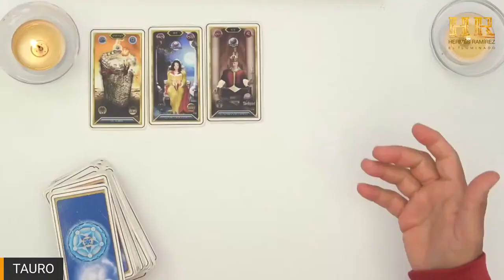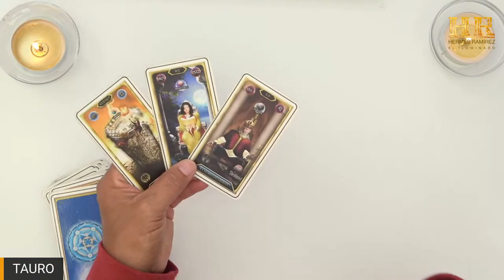TAURO: DECÍA QUE TE AMABA TODO ERA MENTIRA, DESCUBRIRÁS TODAS SUS MENTIRAS # 3214 BEIGE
Presentador de Televisión, Maestros del Tarot y Numerología

Venezolano, residenciado en los EEUU. En el mundo espiritual tengo más de 44 años,  presentador de Televisión de programas astrológicos. He realizado más de 50 programas de predicciones a nivel nacional e internacional y 30 especiales de predicciones del año,  Durante mi carrera profesional; he tenido la oportunidad de realizar más de 20000 programas diarios de televisión, entre ellos; programas astrológicos y psíquicos a través de la numerología y el tarot.
A nivel internacional he sido invitado a programas en:  EEUU, Colombia, Panamá, México, España, República Dominicana, Ecuador, Argentina, Aruba, Curacao.

Certificado con el 1er Venezolano psíquico, médium tarotista y numerólogo mas reconocido de Venezuela en el mundo.